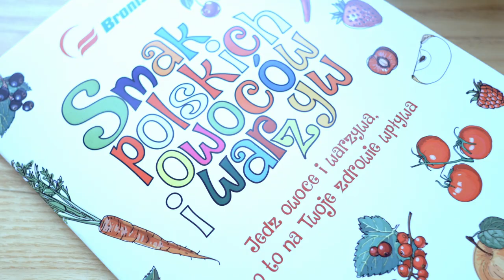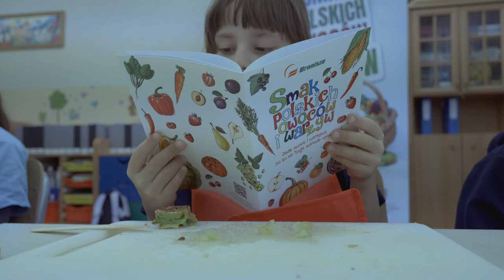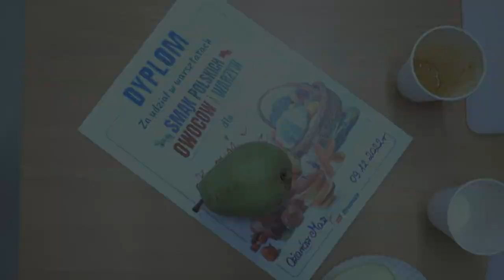Warsztaty Kulinarne organizowane przez Warszawski Rolno-Spożywczy Rynek Hurtowy S.A. w Broniszach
Film podsumowujący Warsztaty Kulinarne o zdrowym odżywianiu organizowane przez spółkę Warszawski Rolno-Spożywczy Rynek Hurtowy S.A. Warsztaty pod czujnym okiem znanego Szefa Kuchni Łukasza Konika odbyły w Szkołach Podstawowych Powiatu Warszawskiego Zachodniego.

Głównym celem organizacji warsztatów jest propagowanie wśród dzieci zdrowych nawyków żywieniowych przez zabawę i samodzielne przygotowanie przekąsek, soków i koktajli bazujących na owocach i warzywach, tak aby od najmłodszych lat polubiły ich naturalny smak oraz poznały zalety spożywania posiłków i przekąsek bogatych w te produkty. Oprócz promowania zdrowego odżywiania podczas warsztatów dzieci zapoznały się, z sezonowością produkcji, pochodzeniu owoców i warzyw, sposobach uprawiania i metodach dostarczania do konsumentów. Działania te mają za zadanie podniesienie świadomości społecznej wśród dzieci, ale również rodziców i opiekunów oraz budowanie rodzinnych relacji poprzez wspólne przygotowanie posiłków.